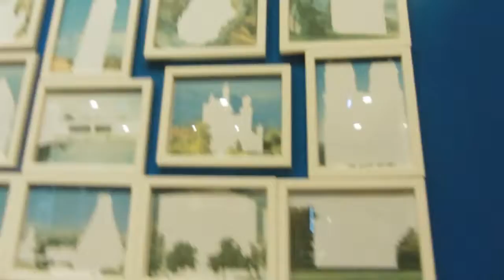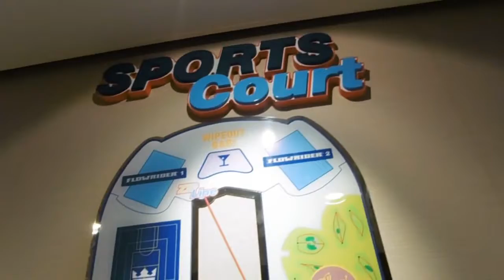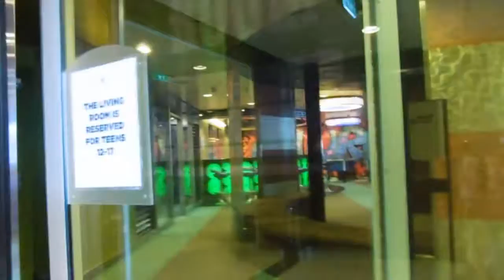Detective Dawg...season 1 episode 1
my aunt and uncle went missing time for detective dawg to take the case...